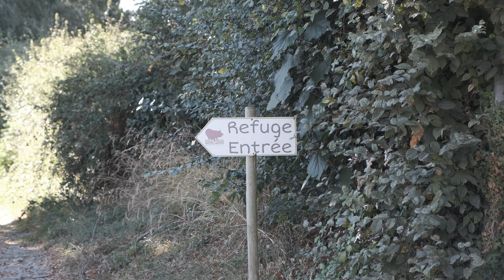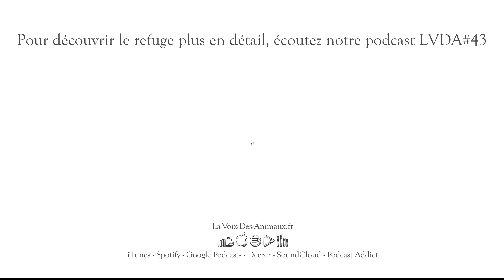Refuge Groin Groin & Co